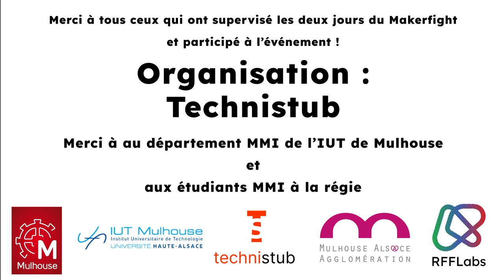FINALE MAKERFIGHT 2024 : T-RAEX vs Sputnik striker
Finale de la 8e édition de Makerfight, les 29-30 juin 2024 à Mulhouse.